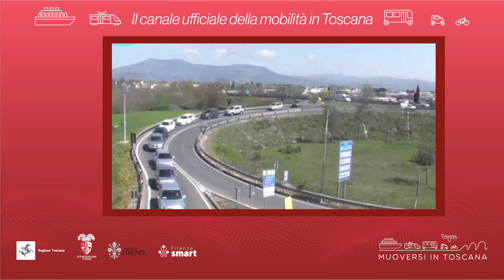Muoversi in Toscana - Edizione delle 17 del 19 aprile 2024